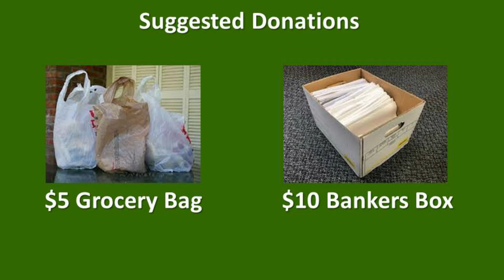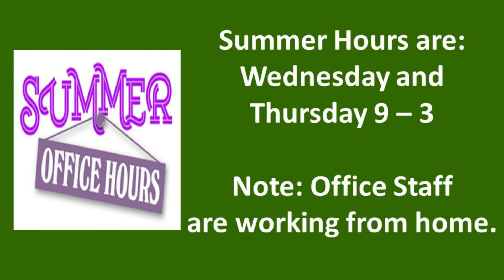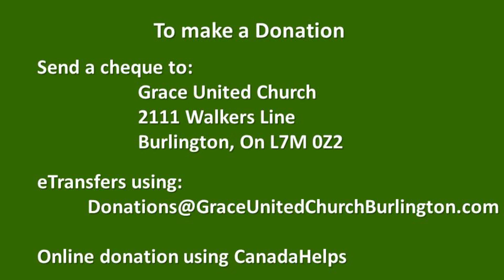News You Can Use, June 27, 2021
News and Announcements for Grace United Church, Burlington, ON.